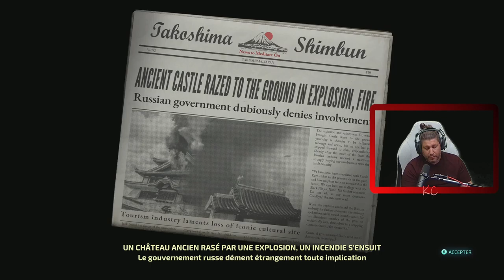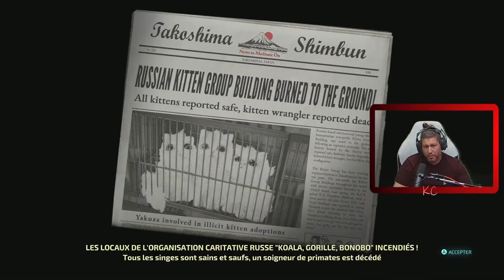Destroy All Humans! 2 - Reprobed Live Gameplay Épisode 05 Fr Karibou Canadien